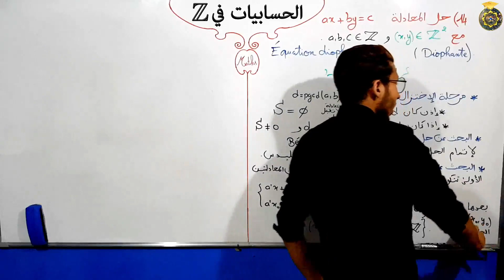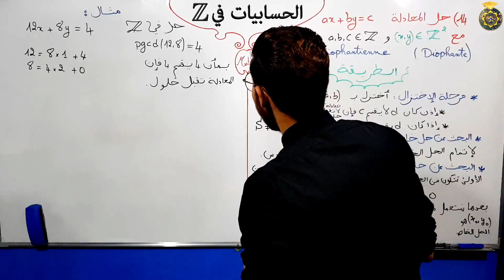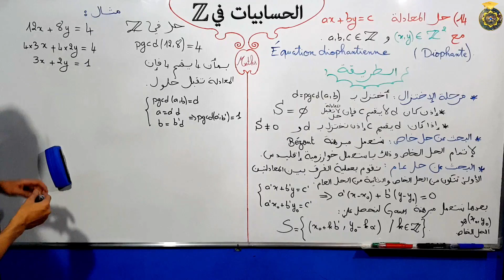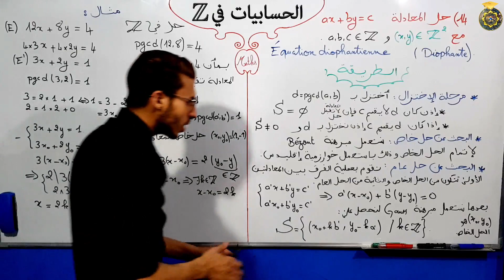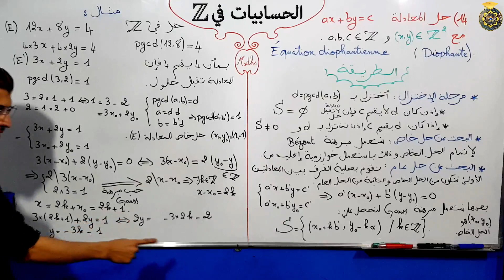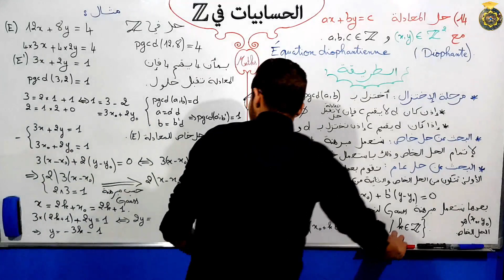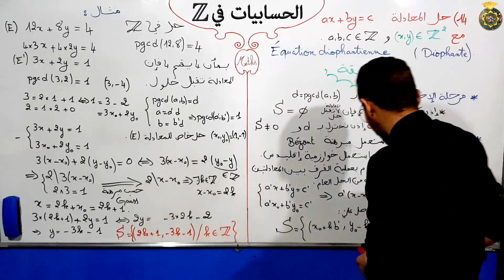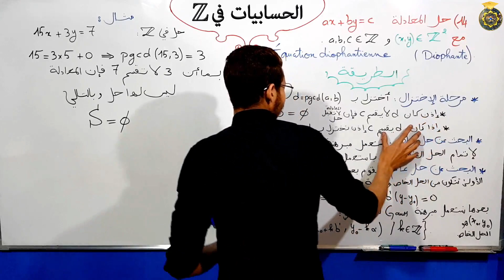الحسابيات في Z الجزء 32 حل المعادلات في مجموعة الأعداد النسبية